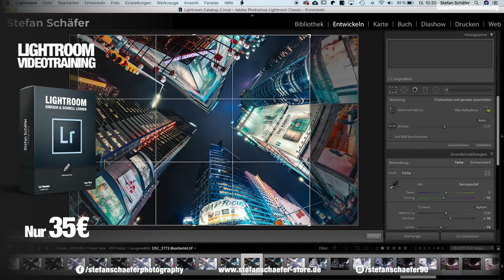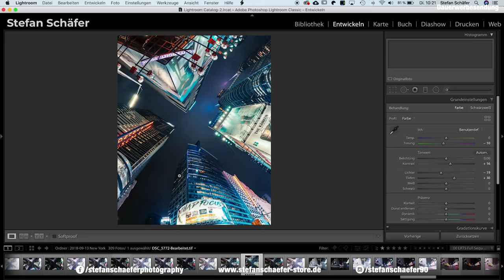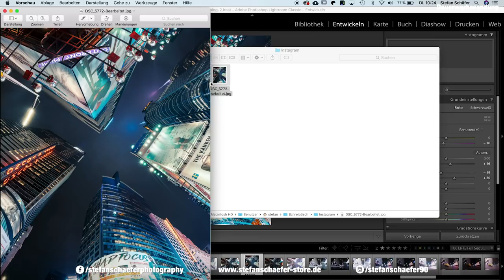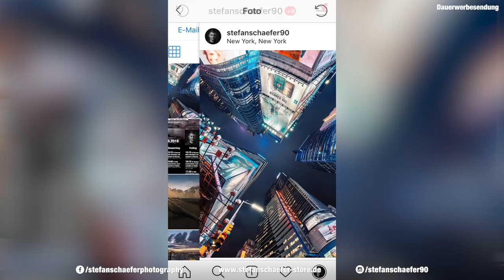FOTOS FÜR INSTAGRAM OPTIMIEREN mit Lightroom